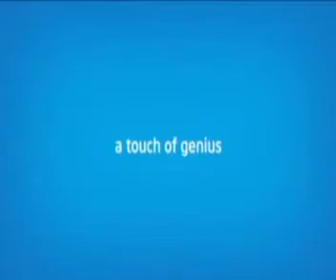Intel Max Your Moves-Mega city-Gurgaon -7&8th June-Amar